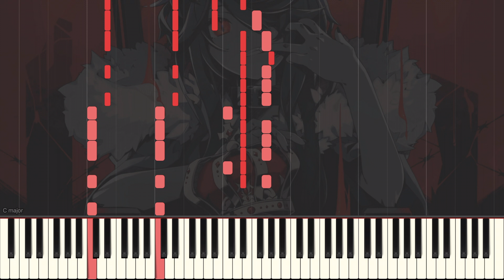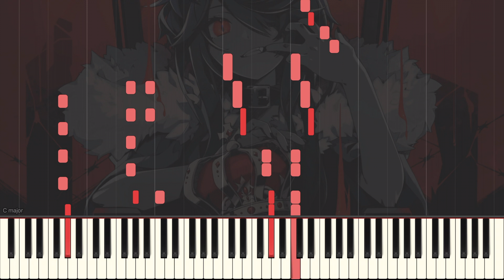【ピアノ】KING /Kanaria【ボカロ】【GUMI】【サビだけ】【楽譜】【Synthesia】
「サビだけお手軽ピアノ」と銘打って活動していますが、サビだけでは物足りない感じがしたので１番をメインに耳コピアレンジしました。
心の奥底にある厨二心をくすぐってくる曲でとても好きです。
モノマネ歌ってみたも盛んな曲で、五条先生の声真似の動画がお気に入りです。

楽曲のサビ部分のみを耳コピアレンジしたピアノ演奏動画を不定期で投稿しています ♪( ´▽｀)
コメント欄にてリクエスト随時募集中 ٩( 'ω' )و